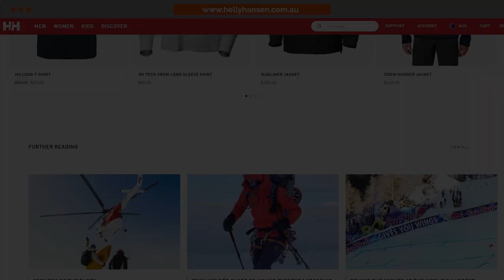How to Choose the Best Ski Pants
In this The Snow Show ski clothing lesson Sunni Pardoe of Rhythm Rentals in Hakuba, Japan teaches us How to Choose the Best Ski Pants for Skiing and Snowboarding

for more information and to watch all episodes.